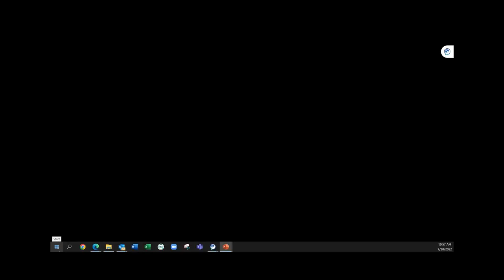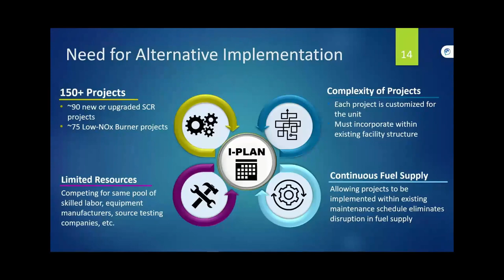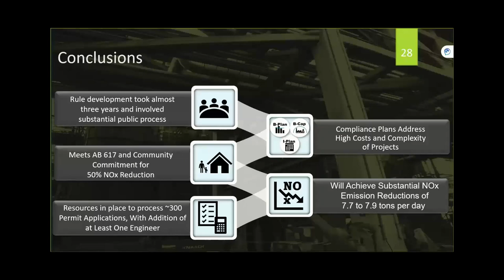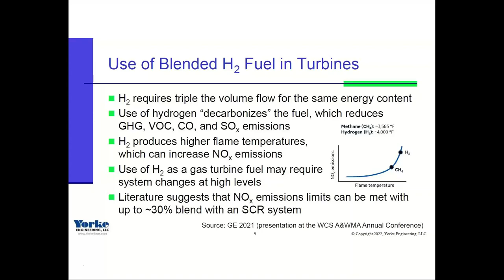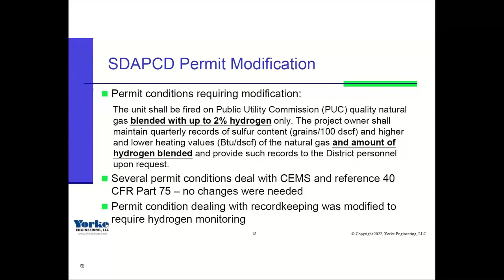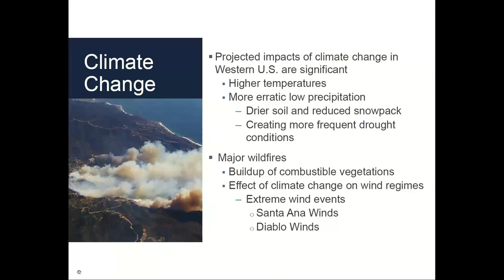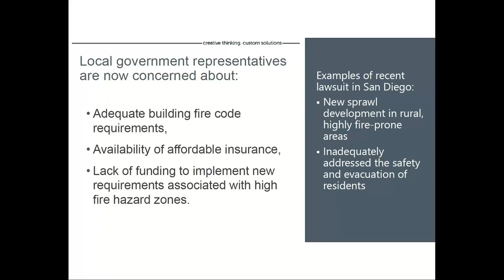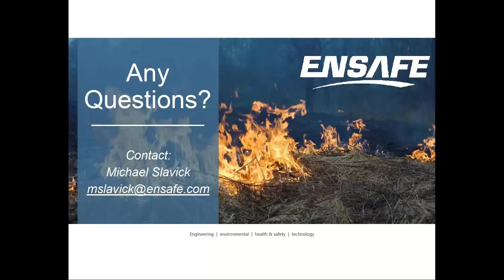A&WMA ACE Encore Presentations by West Coast Section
For those of you who were not able to attend the 115th A&WMA Annual Conference & Exhibition (ACE) in San Francisco on June 28-30, 2022, a few of our West Coast Section/Chapter Officers & Directors have offered to share their ACE presentations in this encore webinar. These 3 presentations will give you a taste of what you missed!